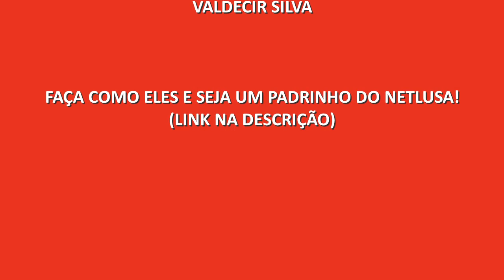Lusa pode ter novidade diante do Penapolense | BOLETIM NETLUSA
O jornalista Chrystian Gedra traz as principais informações da Portuguesa, a Lusa do Canindé, nesta sexta-feira (21/02/2020).